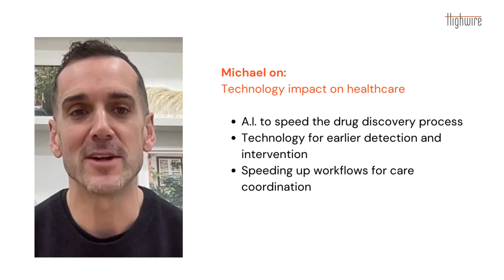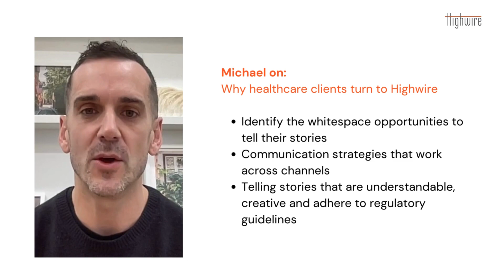Michael Byrnes Introduction to Highwire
Meet Michael Byrnes, Highwire's new Managing Director of Health